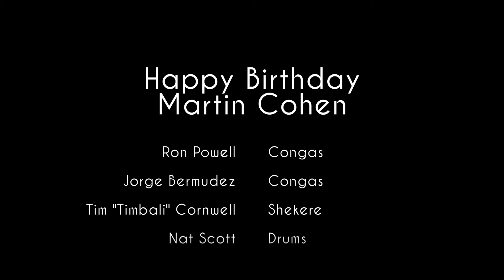Happy Birthday Jam for Martin Cohen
This small jam we recored on Jan. 27th, 2015 while visiting Ron Powell in his home in California. Jorge Bermudez on Congas, Tim "Timbali" Cornwell on Shekere, and Nat Scott on Drums were also part of this small celebration.